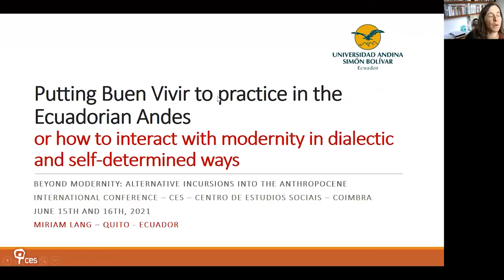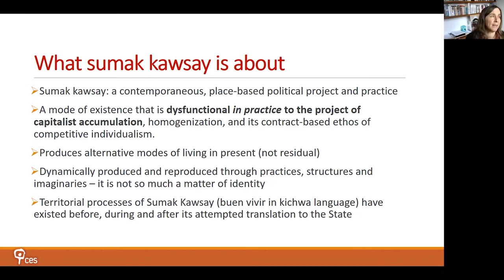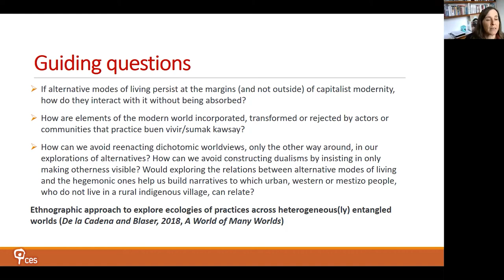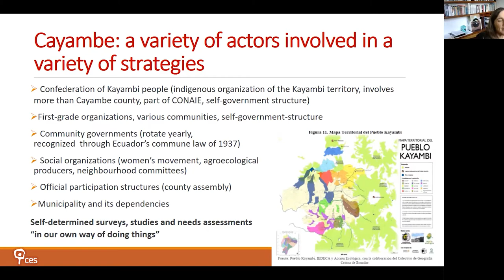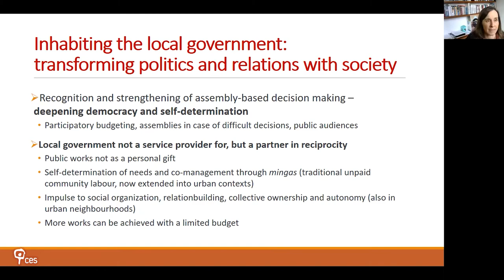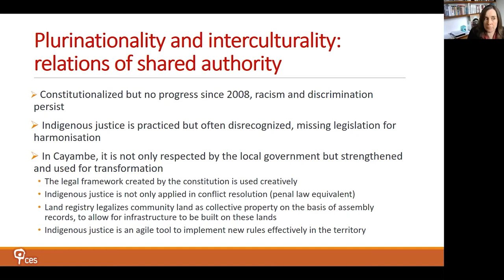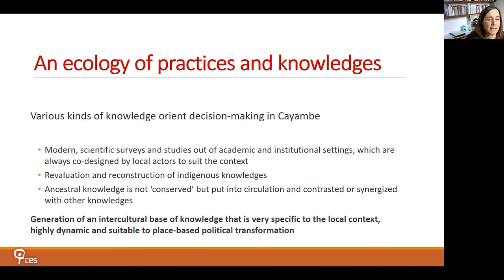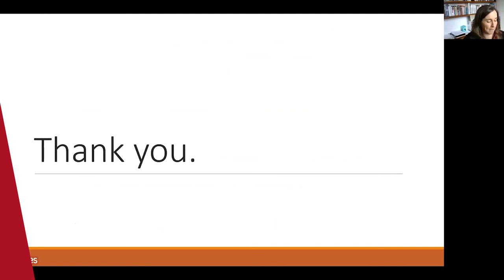Putting Buen Vivir to practice in the Ecuadorian Andes, or how to interact with...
Title: "Putting Buen Vivir to practice in the Ecuadorian Andes, or how to interact with modernity in dialectic and self-determined ways"

In her book Re-inhabiting the territory: plurinacionality, interculturality and sumak kawsay in the first indigenous municipality of Cayambe (2021), Miriam Lang delves into the territorial implementation of Buen Vivir/Sumak Kawsay in the indigenous municipality of Cayambe. Her keynote talk focused on how this experience constitutes a pluriversal alternative to capitalist modernity, where cooperation, communitarianism and collectivization practices are fostered, aiming at - at least partly - dismantling the dominant systems of oppression.